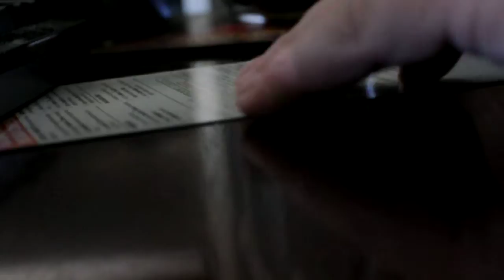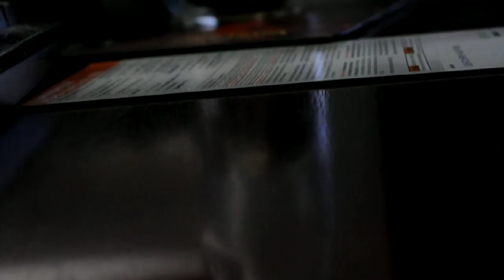Scratching an XBOX Live Game Code [ASMR]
This is me scratching off the back of an XBOX Live Game Code. The code was for Halo: Reach. The code came with my XBOX 360 from two years ago and I never redeemed it. It's been redeemed now so don't bother trying to figure out the code haha